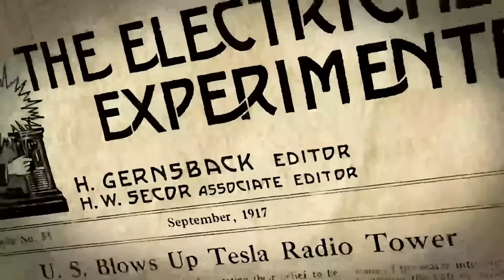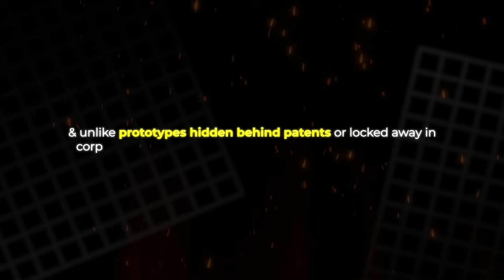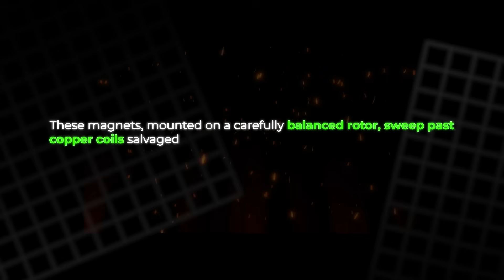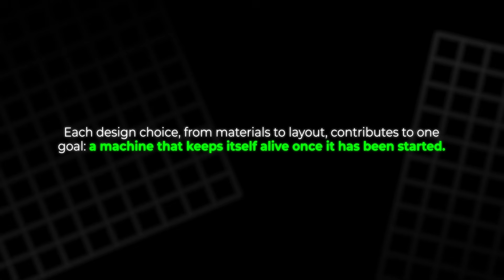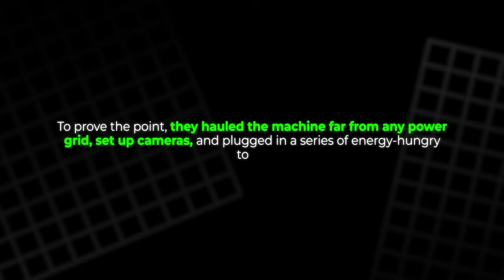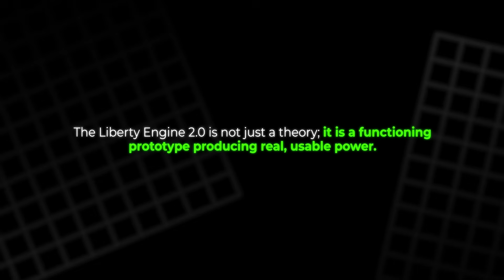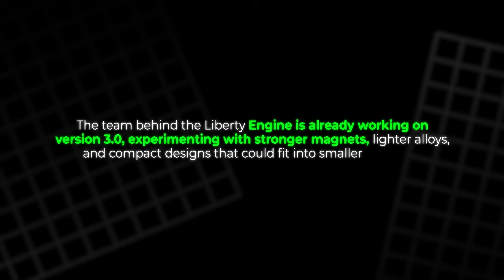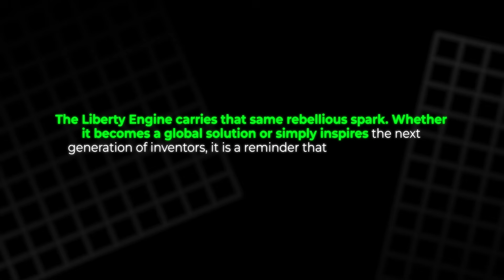Nikola Tesla’s Forgotten Invention Finally Comes Alive | The Liberty Engine 2.0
Over a century ago, Nikola Tesla dreamed of free energy—electricity flowing without wires, limits, or bills. His vision was buried, his tower destroyed, and his notes lost to history. Now, a small team claims to have revived his spirit with the Liberty Engine 2.0—a machine that runs without fuel, solar, or wind. Using neodymium magnets, copper coils, and a silver-alloy rotor, it generates continuous 230V power through electromagnetic induction and a self-sustaining feedback loop. Tested off-grid, it powered tools and computers with ease. Could this be Tesla’s dream reborn—or the beginning of a new energy revolution?